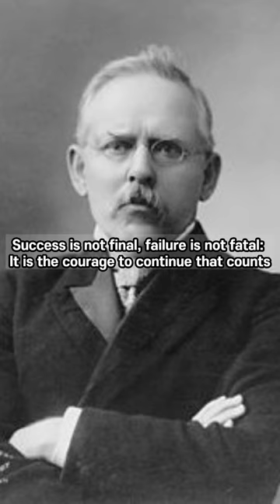Jacob Riis' 13 Wise Sayings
The 13 most famous quotes from Jacob Riis.